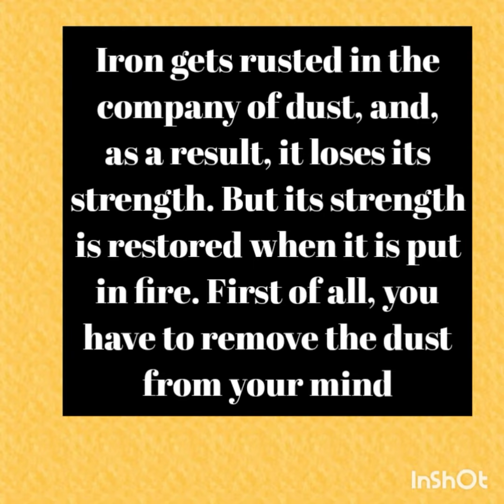qualities for good friend?youtubeshot